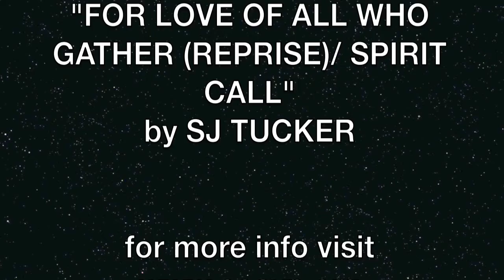I Am Divine: Jaylo's Digital Story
Jaylo shares here their experiences with finding intersections between their spiritual and Queer identities. I AM DIVINE is the second installment in a series of Digital Stories created by youth members of Buried Seedz of Resistance.